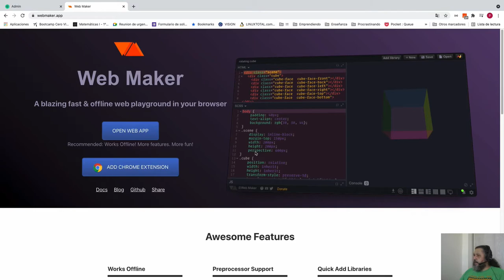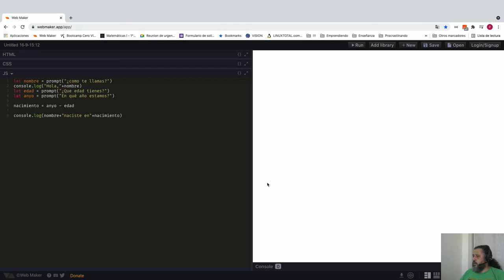Curso de Programación | Instalar Webmaker como webapp